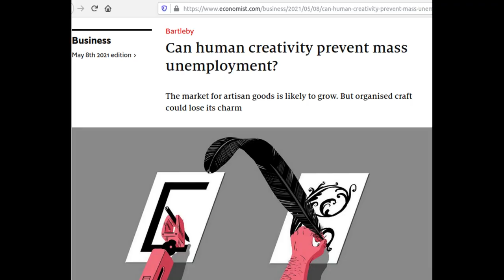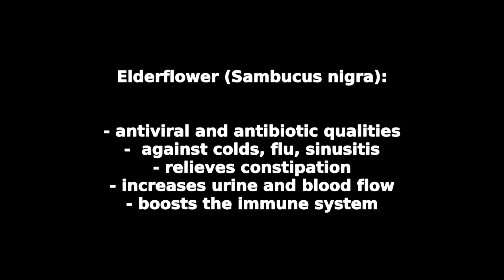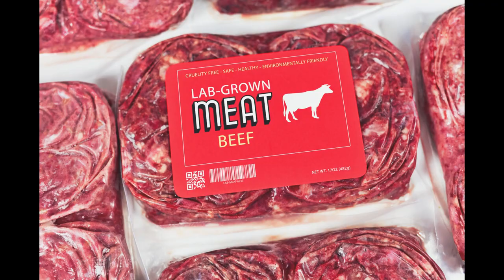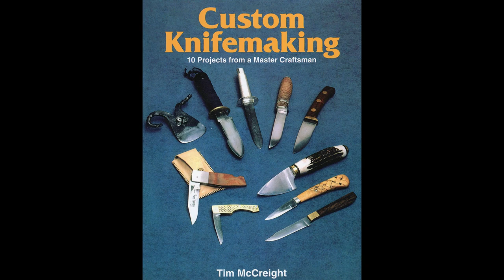Future Artisan Society - crafts and cottage industry as the option to automation and unemployment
Mass unemployment due to automation - this has been an upcoming problem predicted for a long time due to Industry 4.0 and the Internet of Things. What to do with the millions of factory workers, office workers, farm workers, shop keepers, even general practitioners, and other professions who will suddenly find themselves being replaced by robots or online versions of traditional brick and mortar establishments? Surprisingly, alongside Universal Basic Income (where the government gives everybody money to stay at home), TPTB have also looked into developing an artisan and crafts-based cottage industry society, where people have much more free time to do the things they love. It sounds utopian, but it's definitely better than the other options out there...

Filmed with a Panasonic Lumix FZ300/FZ330 with a Polaroid UV lens.
On location in the Carpathian Mountains of Slovakia.